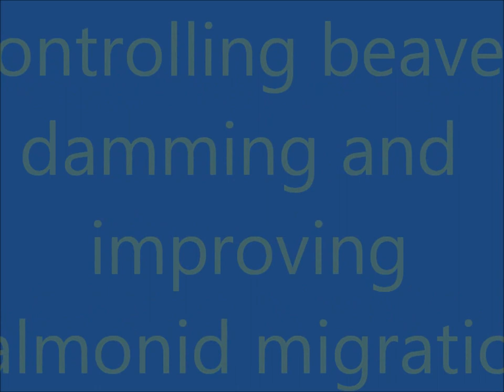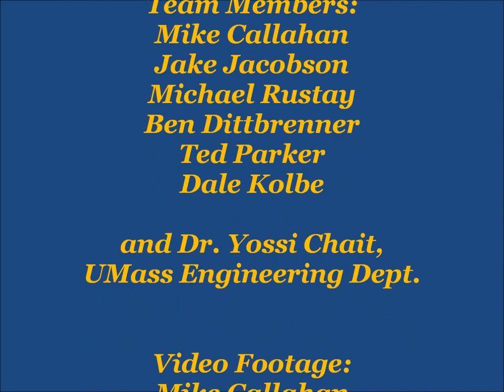Snohomish Pond Leveler Movie, 2014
The Snohomish Pond Leveler is an innovative water control device that facilitates fish passage while protecting human infrastructure from beaver damming. Scientific research has proven that beaver dams help to restore native salmon and trout populations, so coexistence with beavers is needed for salmon restoration. The SPL resolves beaver conflicts and promotes coexistence with both Keystone species, salmon and beavers.
This relatively inexpensive device can have a tremendous impact on restoring our native salmonid populations while protecting human infrastructure such as road culverts. Widespread use of this device can result in huge environmental and economic benefits for us all.
This project was financially supported by the Animal Welfare Institute and Beaver Solutions LLC.